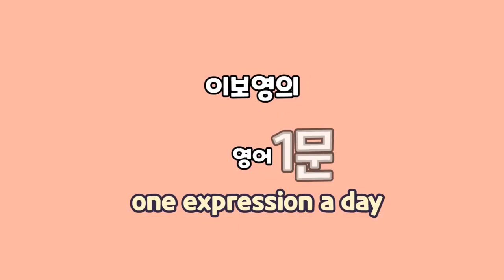[이보영의 하루 영어1문장] 넷플릭스 - 그 드라마가 벌써 나왔어? 영어로는??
드라마, 영화, 음악등이 “만들어져 공개되다”라는 말하고 싶을 때는 come out, release 등의 표현을 쓸 수 있죠. 하지만 아주 간단하게 be동사와 out을 가지고 표현할 수 도 있습니다.

그게 벌써 나왔다고요? 라고 영어로 말할 때는 “Is it out already?” 간단하게 표현하시면 됩니다.